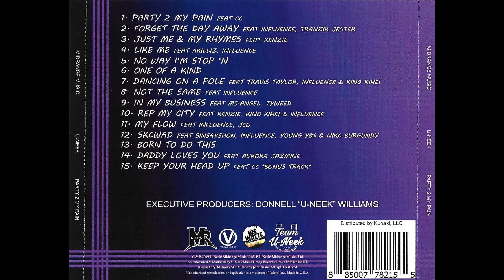15 Keep Your Head Up ft CC - U-Neek [Bonus Track]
U-Neek
Party 2 My PAIN
816 Kansas City, Missouri

Click here for the full album, or